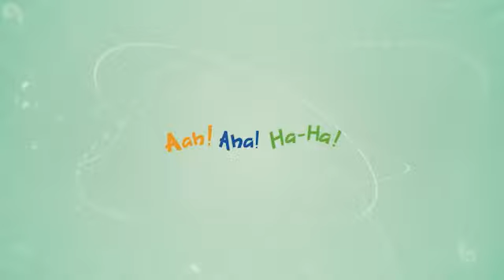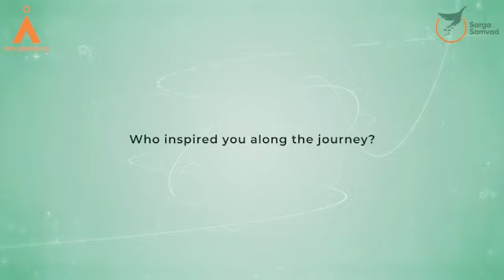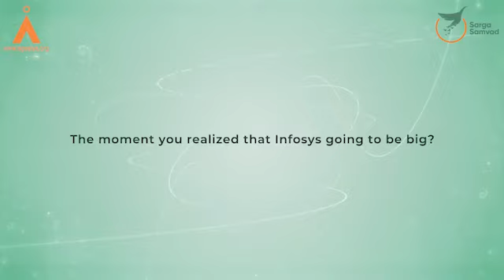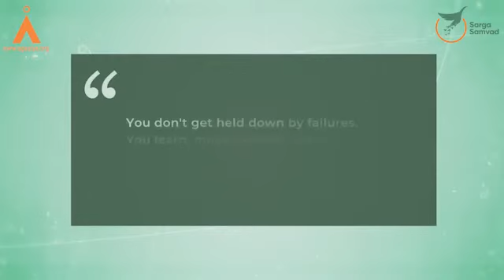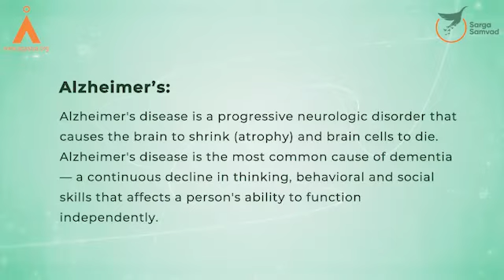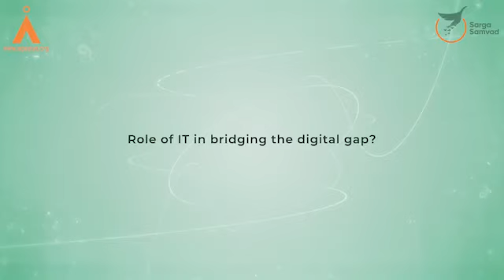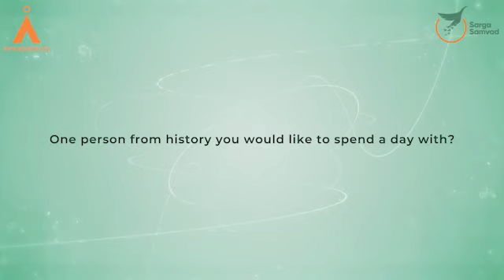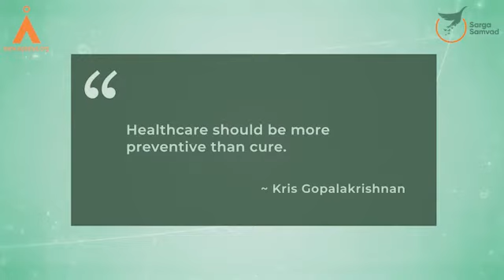Inspirational Indians: Renowned business and technology leader Kris Gopalakrishnan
Senapathy ‘Kris’ Gopalakrishnan, one of the co-founders of Infosys, is a prominent global business and technology leader. Kris served as the Vice Chairman of Infosys from 2011 to 2014, and as its Chief Executive Officer and Managing Director from 2007 to 2011. He was the President of India's apex industry chamber, the Confederation of Indian Industry (CII), as well as one of the co-chairs of the World Economic Forum in Davos in January 2014. In 2011 he was awarded Padma Bhushan, the country’s third highest civilian honor.

The conversation is a part of 'Inspirational Indians' - Agastya's Sarga Samvad Dialogue series, through which we are inviting experts, innovators, and leaders from diverse disciplines to share their transformational moments with young learners.